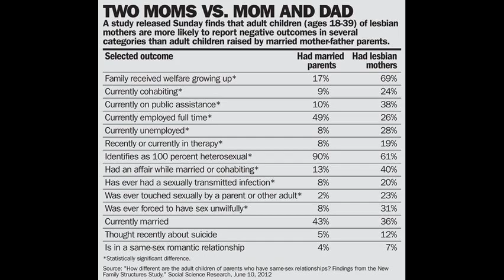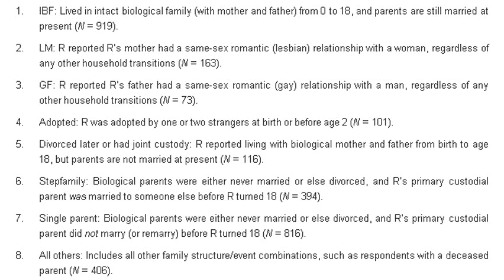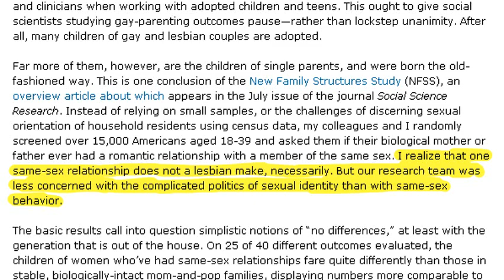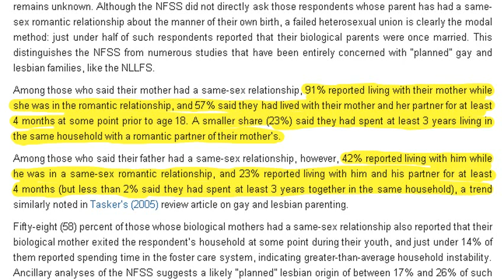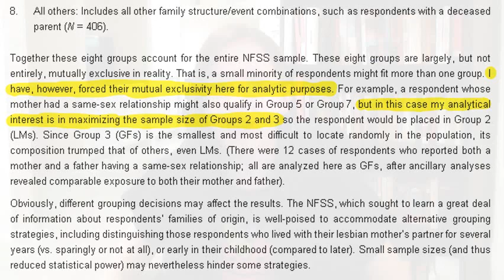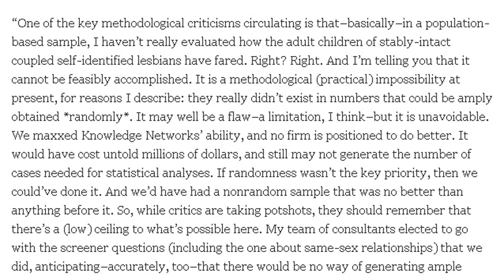Regnerus deconstructed: How a new study misrepresents same-sex parents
"How different are the adult children of parents who have same-sex relationships? Findings from the New Family Structures Study"

"Kids of gay parents fare worse, study finds, but draws fire from experts"